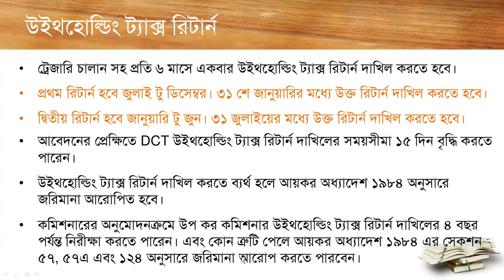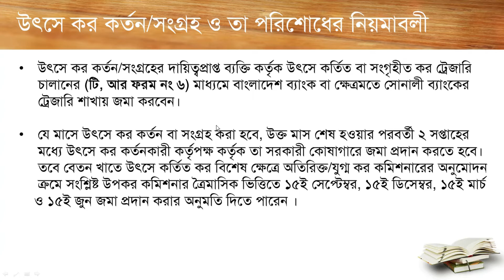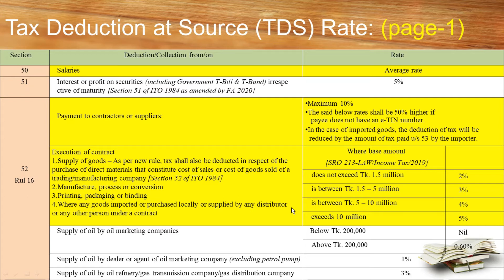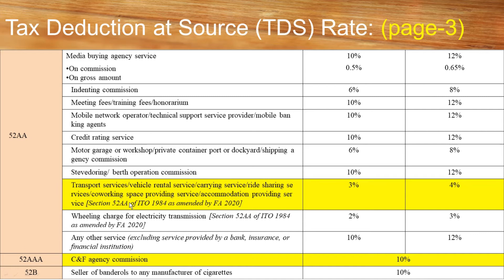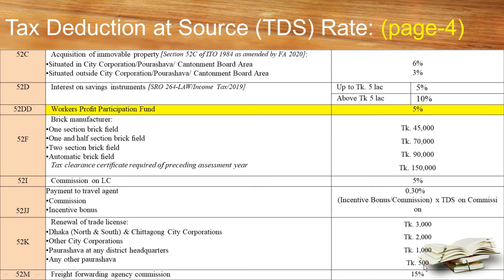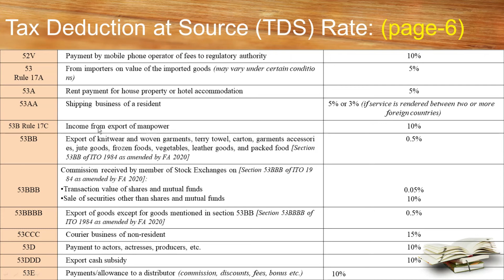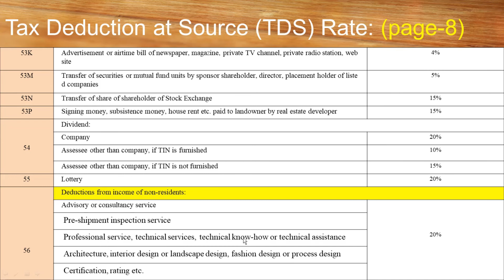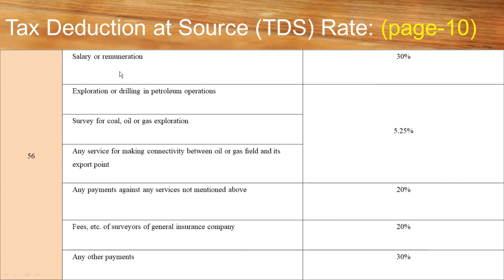আয়কর প্রশিক্ষণ | Withholding Tax | Tax Deduction at Source TDS Rates in Bangladesh | Part: 23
পর্ব ১২- রিটার্নের সাথে যে সকল ডকুমেন্টস জমা দেয়া বাধ্যতামূলক। লিংক- shorturl.at/hpPQ2

Tax deduction at source in Bangladesh, TDS Rates, অগ্রিম কর , কর্টাপোরেট  এডভান্স ট্যাক্স,আয়কর কি। What is income tax। Income Tax Return Calculation Training In Bangla। VAT Deduction at Source (VDS) for Bangladesh for 2020। Income tax calculation Bangladesh 2020-21 । income tax 2020-21 । আয়করের নতুন নিয়মগুলো, কর্পোরেট ট্যক্সের ভূমিকা, অনুমোদিত আয়, অনুমোদিত ব্যয়, ট্যাক্স ডেপ্রিসিয়েশন ,  Corporate Tax, মিনিমাম ট্যাক্স, মিনিমাম কর্পোরেট ট্যাক্স,, গ্রস রিসিভ ট্যাক্স, Income Tax BD Training In Bangla, Tax Training Solutions with The Income Tax School, What is TDS